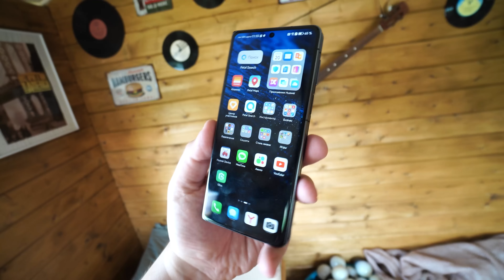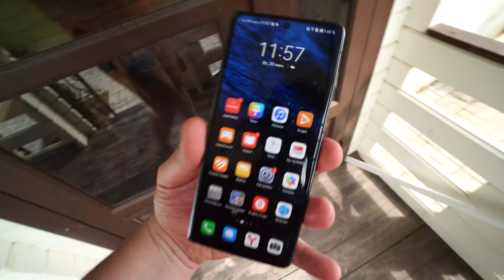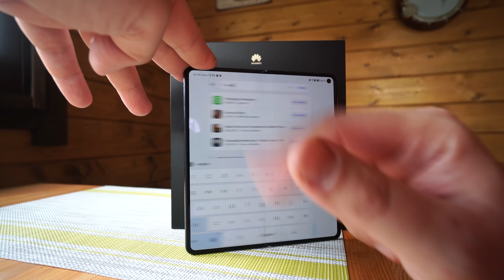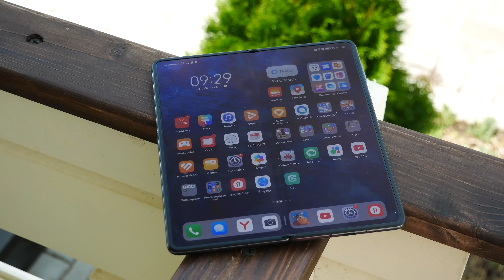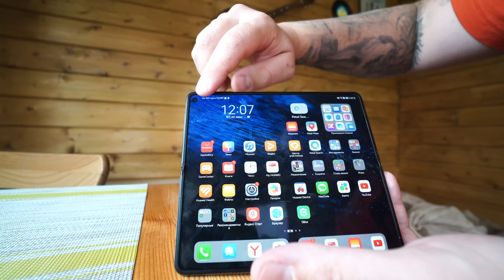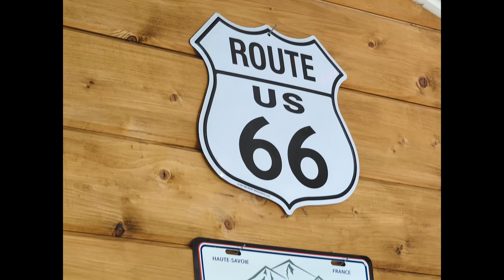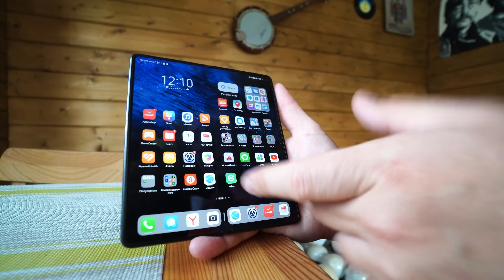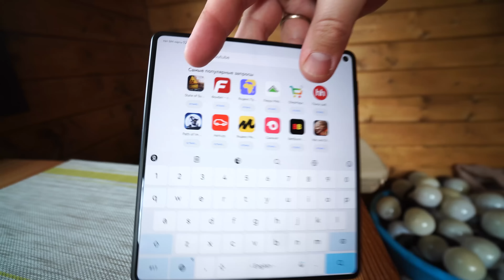Раскладной Huawei Mate X3 - Один из лучших